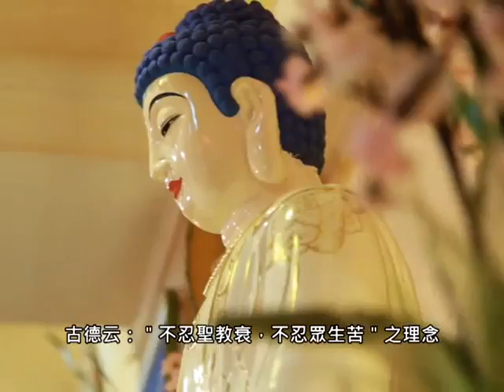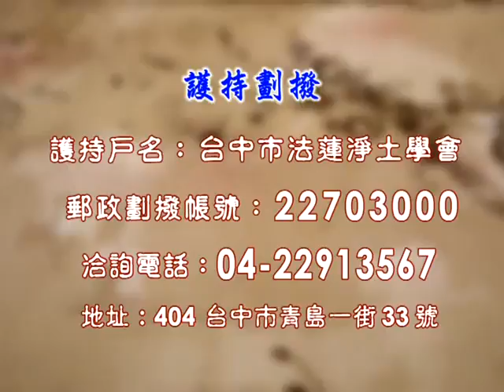46《佛说观无量寿佛经疏》 悟广法师